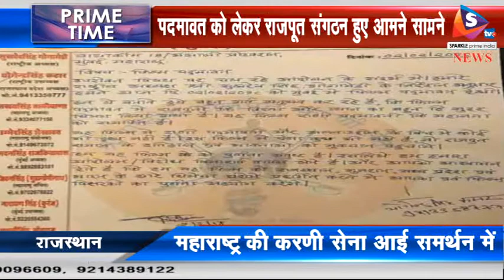राजस्थान - पदमावत को लेकर राजपूत संगठन हुए आमने सामने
निर्माता—निर्देशक संजय लीला भंसाली की फिल्म 'पद्मावत' को लेकर आंदोलन करने वाले राजपूत संगठन अब आमने—सामने हो गए हैं। श्री राष्ट्रीय राजपूत करणी सेना—महाराष्ट्र ने फिल्म 'पद्मावत' के खिलाफ आंदोलन को वापस ले लिया है। इसके  लैटरहैड पर जारी पत्र में कहा गया है कि राजपूत प्रतिनिधियों ने 2 फरवरी को मुम्बई में फिल्म देखी है। इसमें चित्तौड़ की रानी पद्मावती और राणा रतनसिंह सहित राजपूत गौरव की छवि किसी भी तरह से धूमिल नहीं की गई है।
 महाराष्ट्र करणी सेना का यह भी कहना है कि निर्माता—निर्देशक ने फिल्म में राजपूती आन बान और गौरव का पूरा ख्याल रखा है। फिल्म पद्मावत में रानी पद्मावती को बेहतर ढंग से प्रस्तुत किया गया है। दरअसल इस संगठन के राष्ट्रीय उपाध्यक्ष योगेन्द्र सिंह ने भी पद्मावत फिल्म को राजपूतों का गौरव दर्शाने वाली बताया था। भले ही इस ईकाई ने मुम्बई में फिल्म पद्मावत के खिलाफ आंदोलन वापस लेने की घोषणा कर दी हो, लेकिन राजस्थान में फिल्म का विरोध जारी रहेगा। करणी सेना के संरक्षक लोकेन्द्र सिंह कालवी का कहना है कि फिल्म पद्मावत का विरोध जारी रहेगा। जिन लोगों ने मुम्बई में फिल्म देखकर आंदोलन वापस लेने की बात कही है, उस पर उन्होंने टिप्पणी से इनकार कर दिया। गौरतलब है कि पंजाब में भी राजपूत समाज के प्रतिनिधियों ने फिल्म देखकर इसे पंजाब में रिलीज करने पर सहमति दी थी।